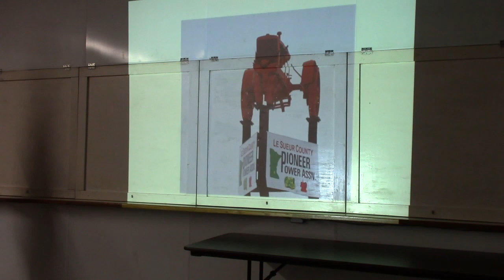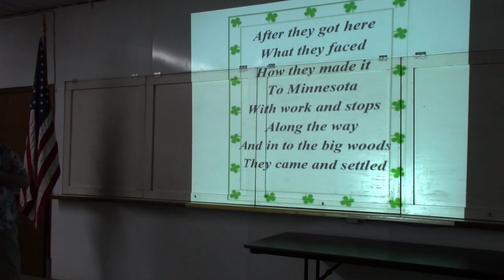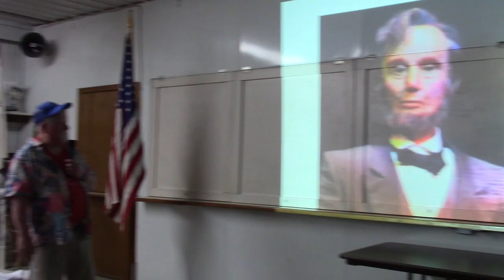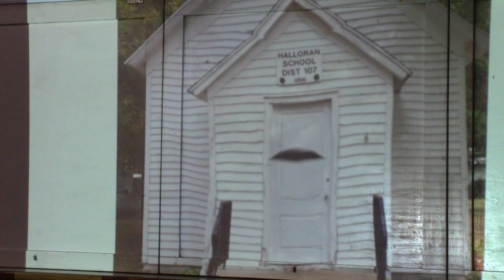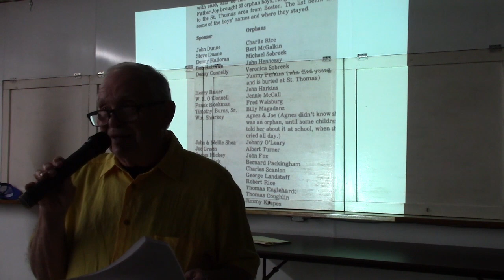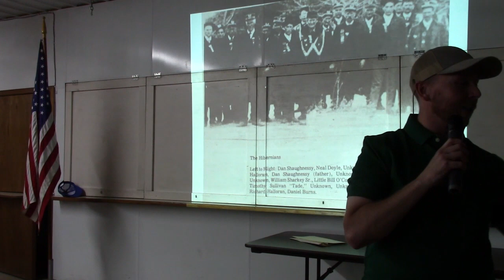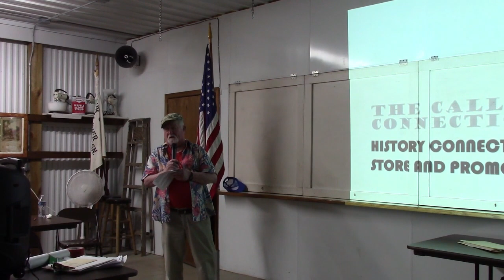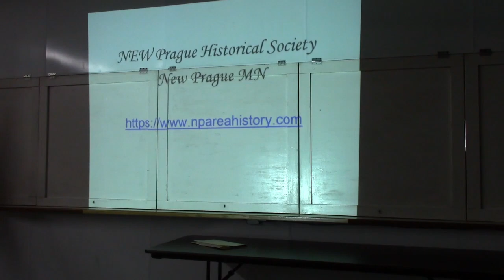St Thomas PresentationFinal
Learn about the Early History of St. Thomas and the amazing people who built this community.